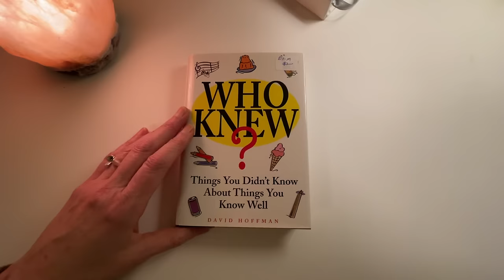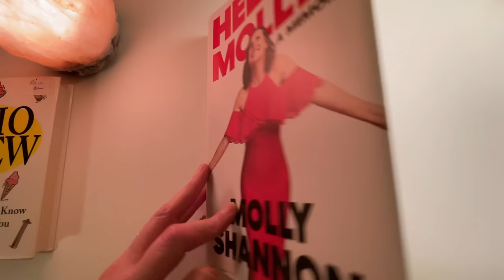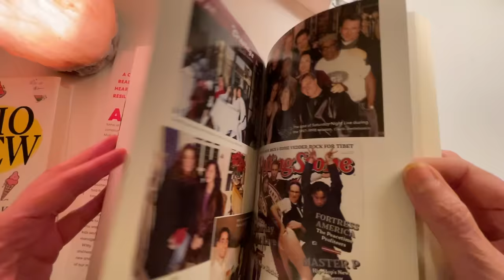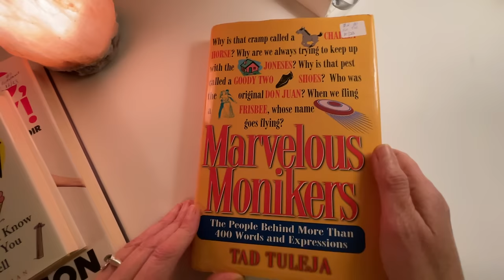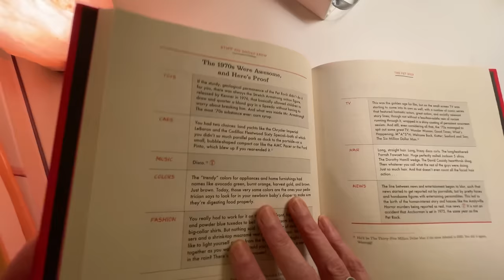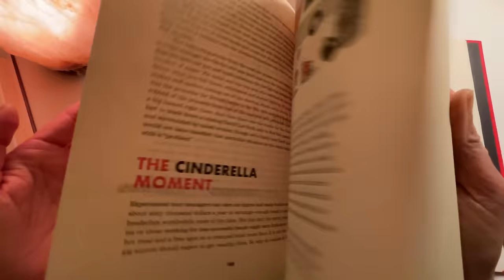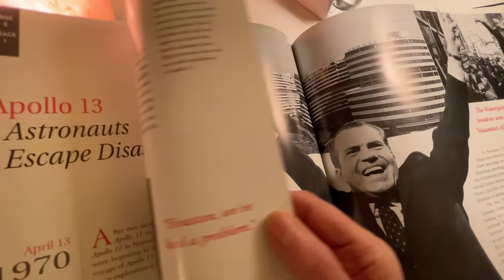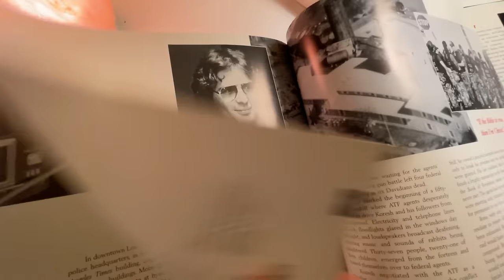Browsing a Random Fact Book and Chit Chat ~ ASMR Soft Spoken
Just relaxing and taking a look at a fun facts book. This is an ASMR style video to distract your mind. Some reading and some chit-chat.

I have turned off mid-roll ads (these are the ads that pop up in the middle of videos and help earn money for creators)- if you appreciate this and want to financially support my time and effort please consider hitting the “thanks” ❤️ button above.